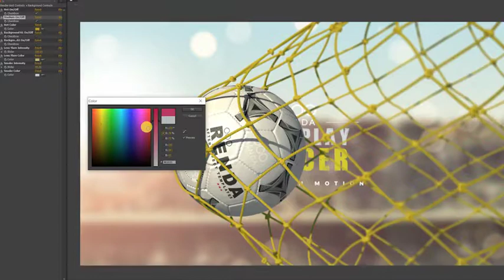Soccer Ball Goal Logo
Two (2) AE Project File (CS6,CC2019).
PDF Tutorial.